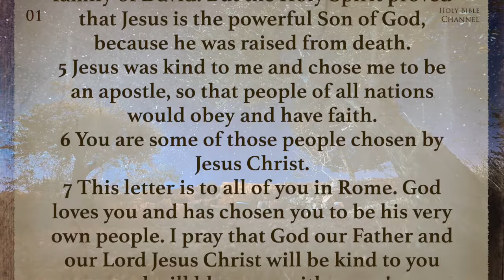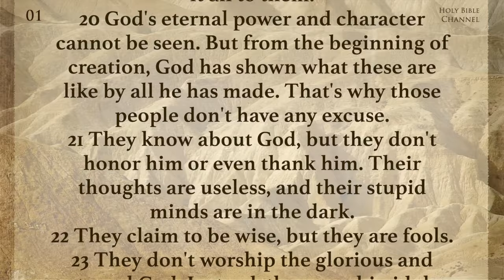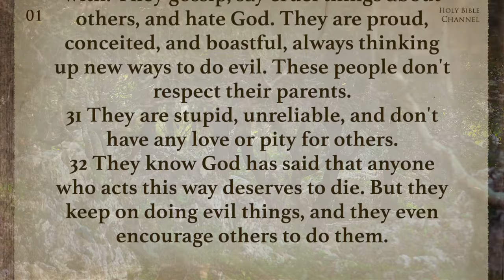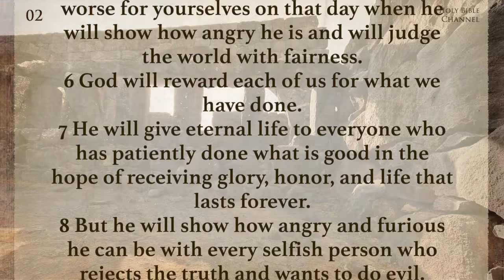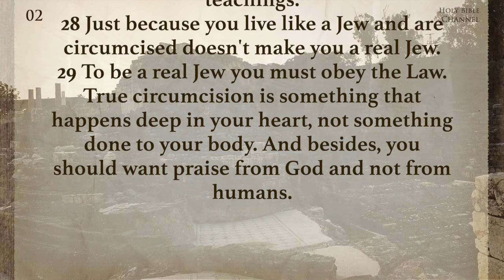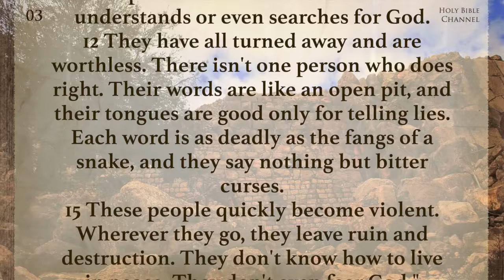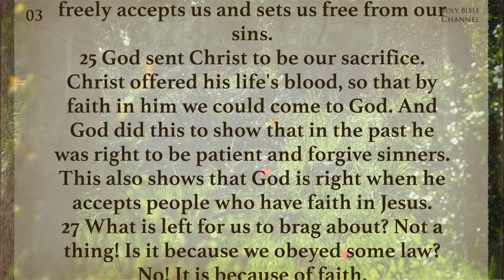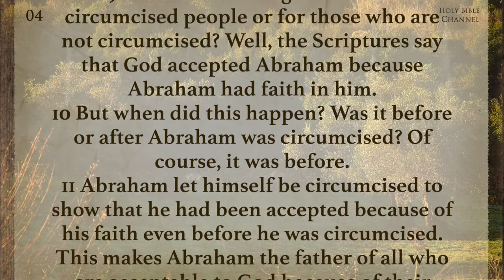Holy Bible Audio: Romans - Chapters 1 to 16 (Contemporary English) With Text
Paul´s Letter to the Romans: Chapters 1 to 16 - Full Narration with Text, Complete Audio Drama
Canal Em Espírito e em Verdade